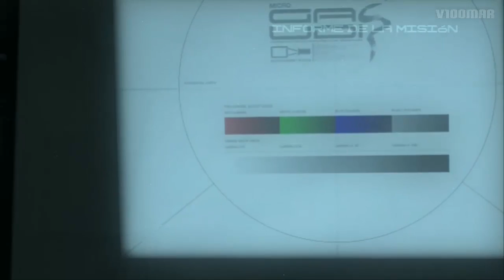MGS4:Guns of the Patriots #29 Informe de misión #4 | Let´s play en español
La historia se sitúa en el año 2014, cinco años después del Incidente Manhattan acontecimientos ocurridos en el capítulo de la Planta de Metal Gear Solid 2; y nueve años después de que FOXHOUND asaltara la isla de Shadow Moses, en donde Solid Snake fue inyectado con un retrovirus llamado FOXDIE. Solid Snake aparece considerablemente envejecido debido a su avanzada degeneración celular, establecido desde un principio en el proceso de clonación que lo creó, y ahora tiene solo seis meses de vida. Metal Gear Solid 4 retrata un mundo donde el dominio militar en tierras extranjeras es el objetivo para dominar la economía, llevando a mercenarios a pelear grandes batallas con fines financieros mediante las PMC.

La economía mundial del siglo XXI ahora depende de la guerra. Sin embargo, cinco de las grandes PMCs están empeñadas en formar una sola gran compañía: Outer Heaven, nombre de la compañía de mercenarios de Big Boss y fortificada nación en el juego Metal Gear. Esta organización está al mando de Liquid Ocelot, quien tiene la capacidad de tomar el control total sobre las nanomáquinas de los soldados. Su objetivo es acabar con los Patriots y para ello se hace con el control de las PMC, últimos brazos de poder de los Patriots. Al desconectar los nanobots de los soldados, los patriots perderían su último vestigio de poder, quedando destruidos. Se sabe que Outer Heaven tiene acumulado un capital militar equivalente al que tiene Estados Unidos, y ahora está preparando lanzar un arma nuclear. Con el mundo una vez más en crisis, Solid Snake es reclutado por Roy Campbell (la ONU le pide ayuda a Snake para detener a Liquid), acompañado por el Dr Hal Emmerich, alias Otacon. Su misión tendrá lugar en cinco localidades alrededor del mundo: Medio Oriente, Sudamérica, una ciudad europea, Shadow Moses y Outer Heaven, una fortaleza flotante (basada en Arsenal Gear) donde está el sistema GW y donde se refugia Liquid Ocelot.